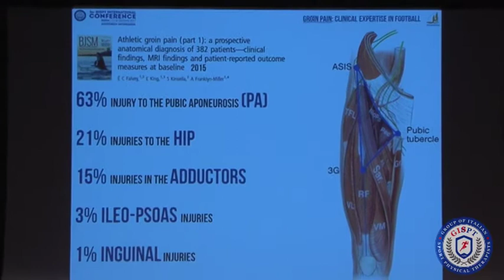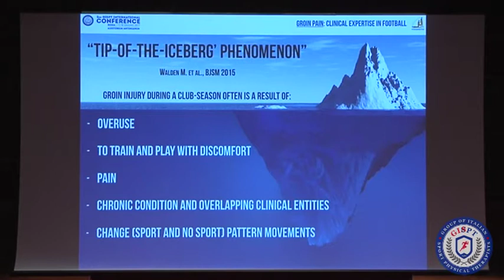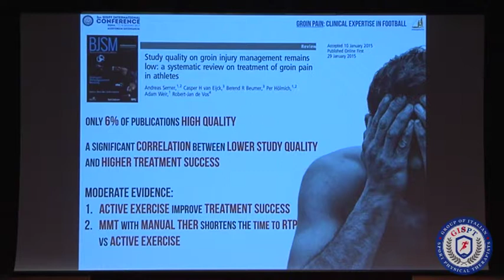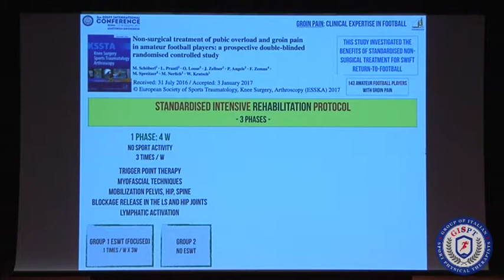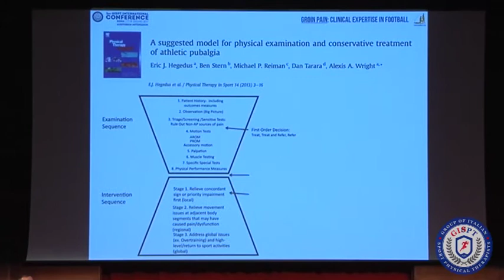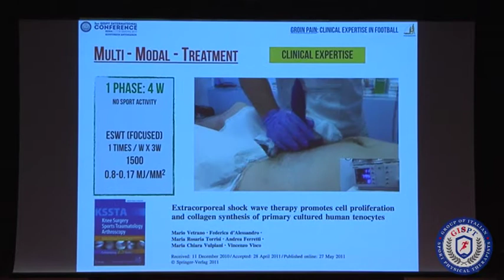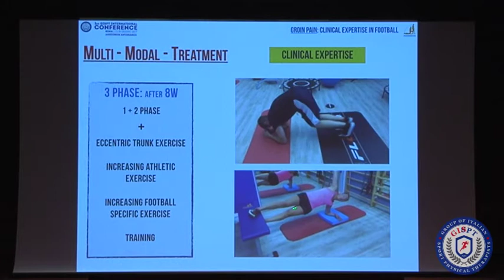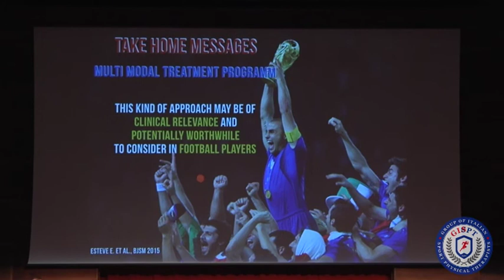05.Luigi Di Filippo: clinical expertise in football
2nd Gispt International conference | Advances in Sport Rehabilitation
ROME 17-18 JUNE 2017